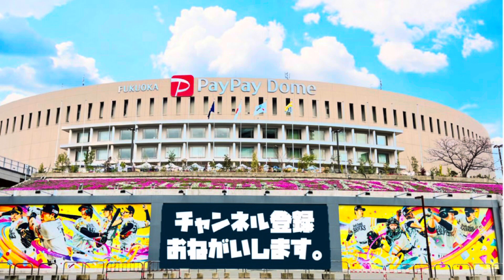ファイターズガール滝谷美夢ちゃんのMC(2023/07/05 福岡ソフトバンクホークスvs北海道日本ハムファイターズ)